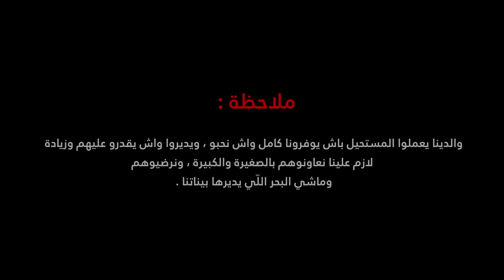Bara3im Thugs - Edouna lel Bhar أدونا للبحر Prod By Chawki Khelwiest ( قنبلة الصيف 🔥)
Filmed By : Seddik Zemir / Ismail / Abdou Djaboub
Directed By: Amine Tefaha/ abdou Djaboub
Edited by: Ramfeu
Mix & Mastering: Zaineddine Talbi / Chawki Khelwiest
Concept: Mohamed Elkorichi & Abdou Djaboub
Lyrics: El Zokma / Abdou Djaboub / Mohamed Elkorichi / Chawki Khelwiest
Special thanks to Meuble Zemir /Rafik Ouennadi / Maison des jeunes BenBoulaid / Billel Bouchenafa

Hello!
This is Bara3im Thugs,  a musical group from Algeria.  We are a band of ten members. Our purpose is to show that from the simple things we can create something fantastic. Also, we would like to thank every person that contributed to the millions of subscriptions in a period of three months only. We love you all.
براعم ثوقز "Bara3im Thugs" فرقة جزائرية شبابية جديدة تقدم الأغاني  القديمة بتقنية جديدة من أبرز أعضائها أمين تفاحة ومحمد القريشي وزين الدين طالبي